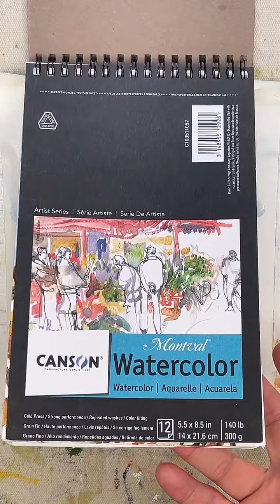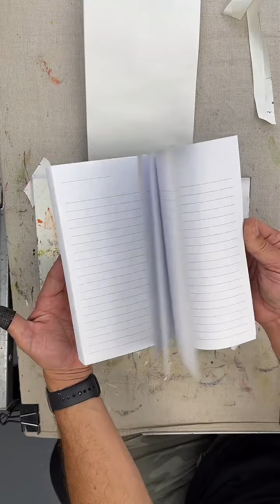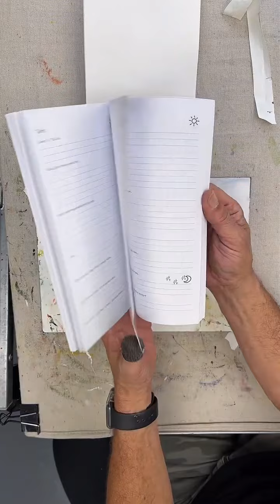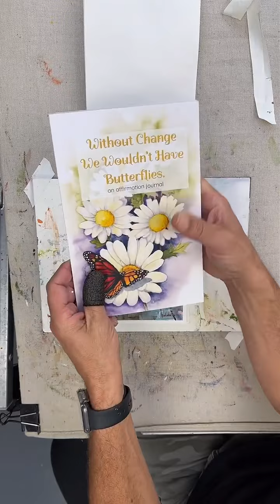Brett’s Morning Coffee & Sketchbook Ep. 21 (full version)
Morning Coffee & Sketchbook series. Ep.20 follow to watch LIVE M-F at 10 a.m. Eastern 7 a.m.